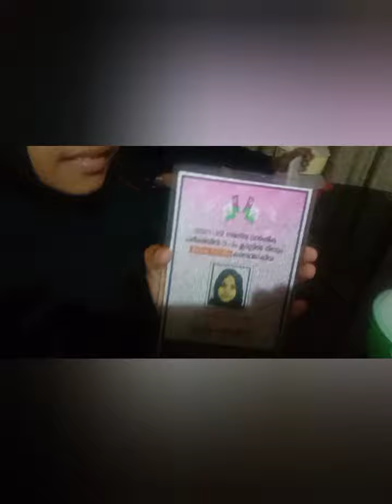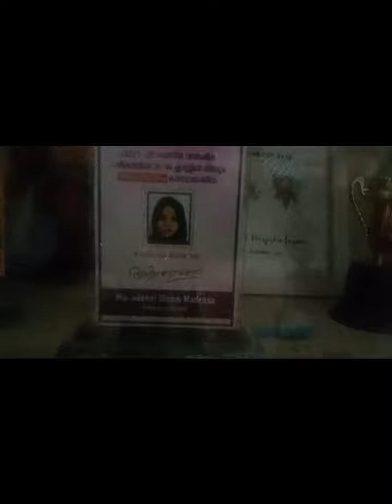നബിദിന പരിപാടിക്ക് മക്കൾക്ക് കിട്ടിയ സമ്മാനംകണ്ടു നോക്കൂ 👌